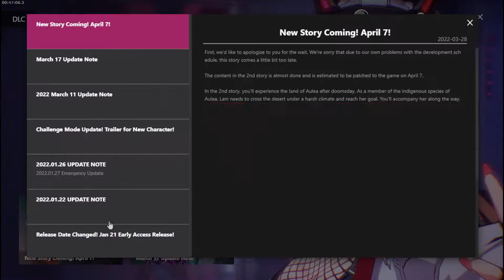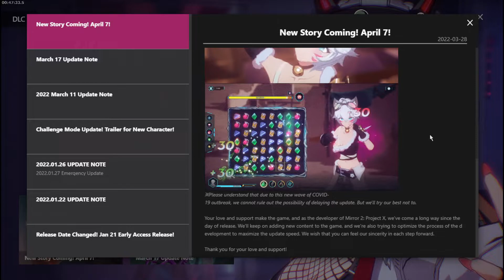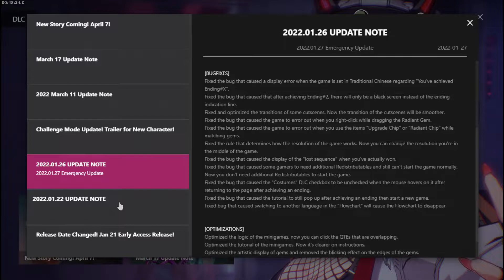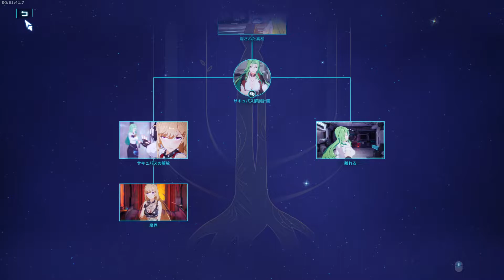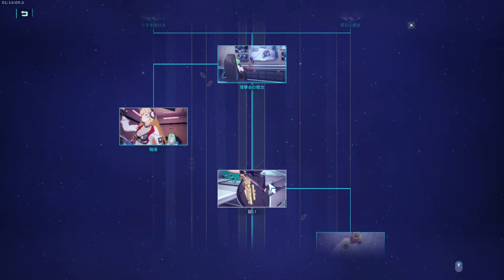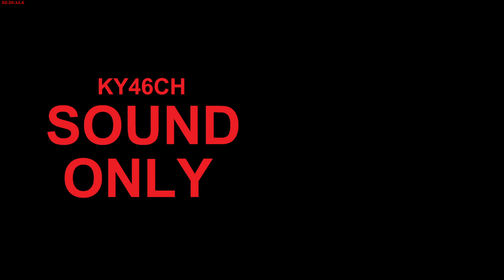2022-04-07 00-45-21.mkv Mirror 2: Project X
Mirror 2: Project X